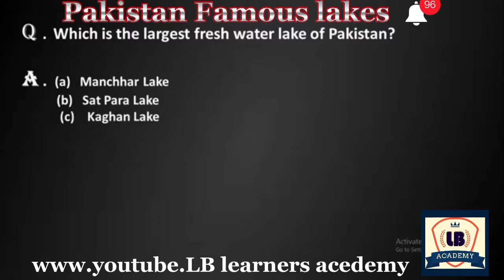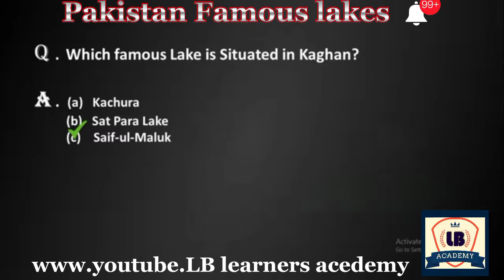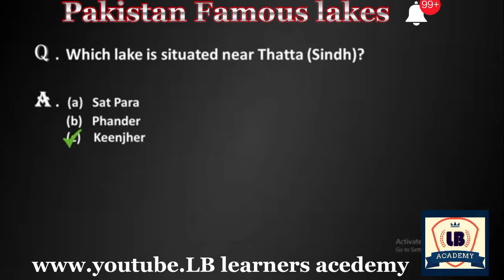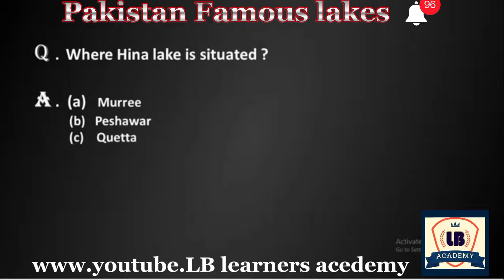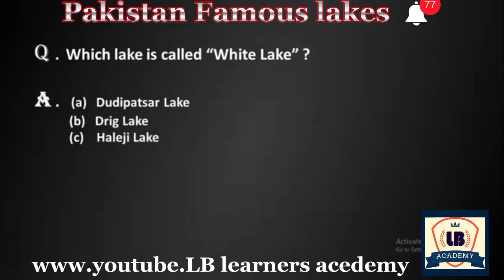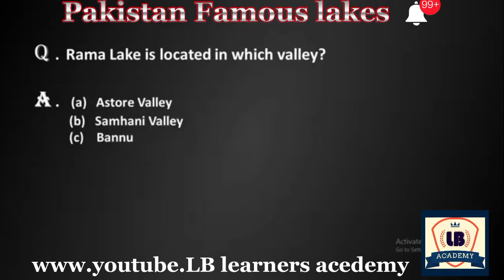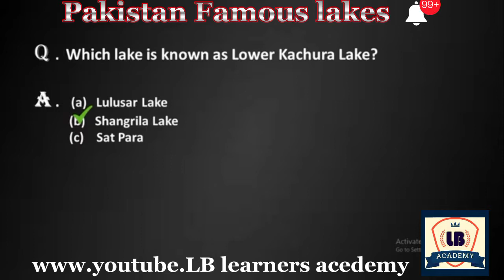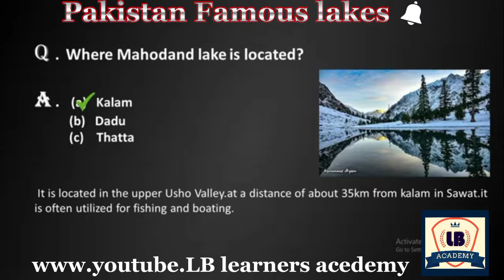🇵🇰Pak_famous_lakes_MCQS | Geography of Pakistan | General knowledge MCQS....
LB learners acedemy